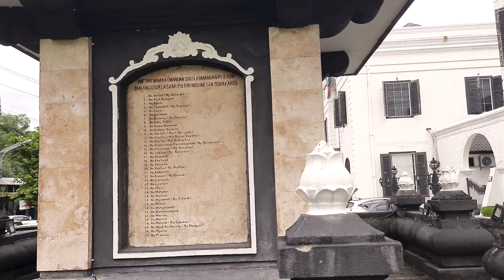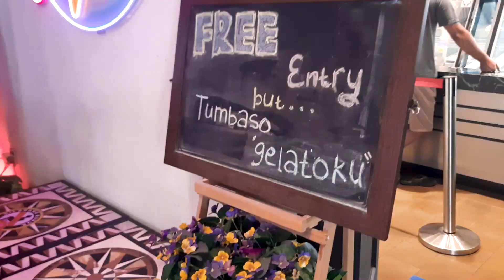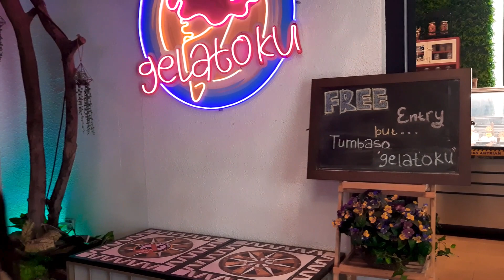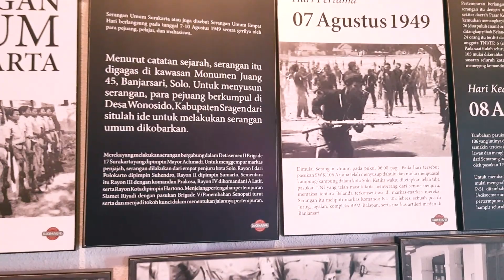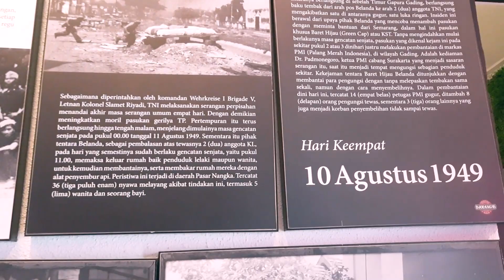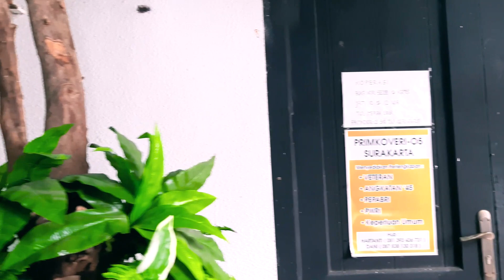Gedung Djoeang 45 Solo | Wisata Kota Solo | Wisata Hits Ala Eropa di Solo 2022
Halo teman2 berjumpa Kembali dengan kami di channel Celitama vlog
Semoga kita selalu sehat2 yaa
Masih di kota solo. .kali ini kita akan mengunjungi salah satu bangunan yang menjadi cagar budaya di kota solo yaitu Gedung djoeang 45
Gedung juang terletak di jalan mayor sunaryo, kelurahan kedunglumbu, kec pasar kliwon Surakarta
Dimana masih terdapat di seputaran keraton solo.

Selengkapnya yuk simak di Video, terima kasih